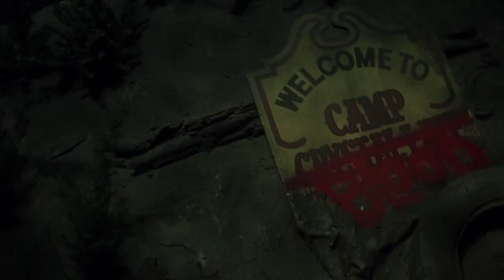FRIDAY THE 13TH PART VI: JASON LIVES I Best of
”If you think it's hard to keep a good man down...Try keeping down a BAD one.”

The man behind the mask is back, and he’s out of control! Tom McLoughlin’s sixth installment in the FRIDAY THE 13TH series is one of our top favorites. Released in 1986, the film marks the (official) return of the hockey mask wearing serial killer. In a failed attempt to rid the world of Jason once and for all, Tommy Jarvis accidentally resurrects the slasher. The rest is, well, you know…

FRIDAY THE 13TH PART VI: JASON LIVES (1985) is available at Amazon:

DVD Ultimate Collection

Blu-ray Ultimate Collection

[The video contains major spoilers and should only be viewed after seeing the film in its entirety. Footage is the property of Paramount Pictures.]